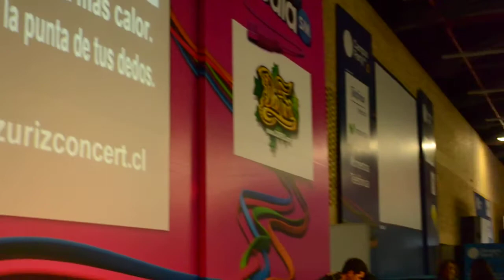@fabricadecosas Karaoke CPCO4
Karaoke social media
Campus Party Colombia 2011